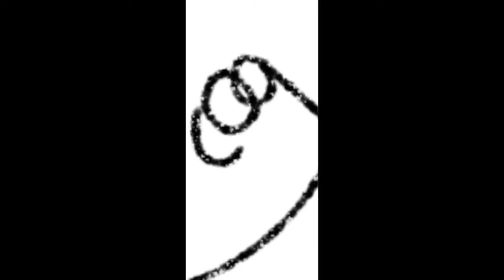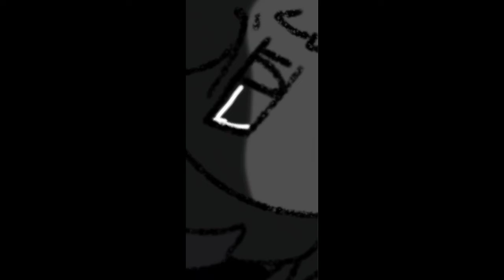dark150anythingcon my entry